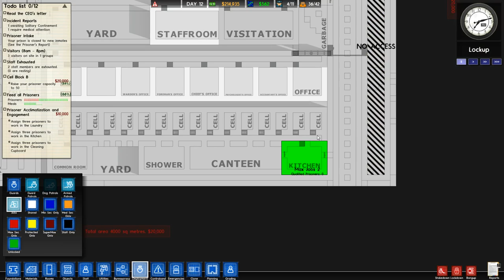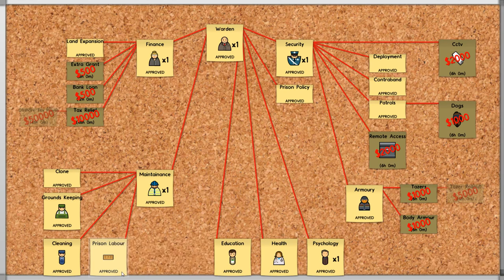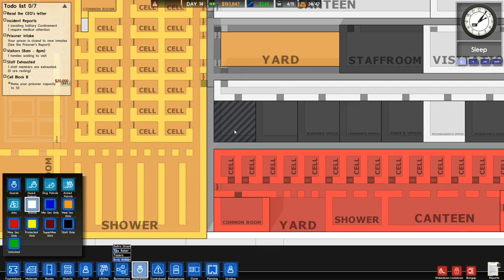Prison Architect (Alpha 25) - Northernlion Plays - Episode 13 [Empire]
As Northernlion, I produce a variety of gaming content for YouTube every single day. Be sure to tune in if you're interested in reviews, previews, first impressions videos, gameplay, walkthroughs, and playthroughs of new releases, my favorite classic games, as well as my favorites from the world of indie gaming. Thanks forwatching (and reading this description!) and I hope I'll see you again.